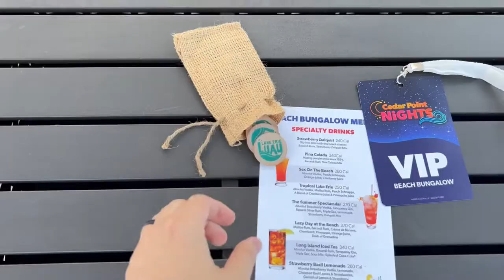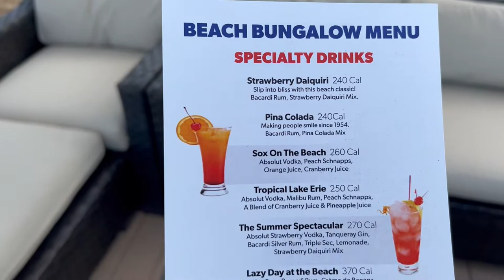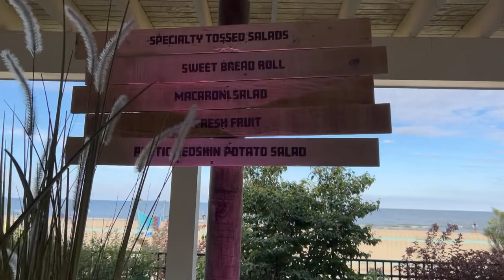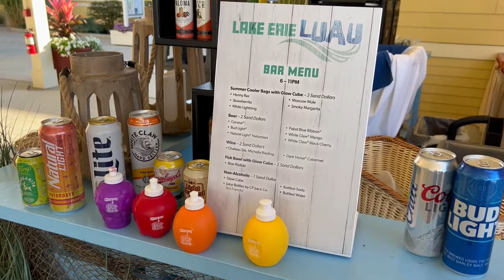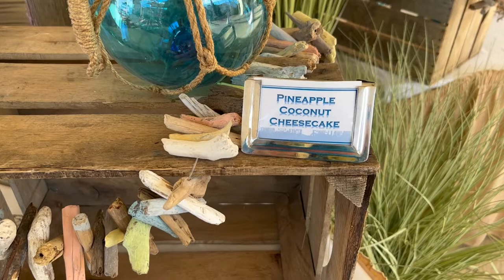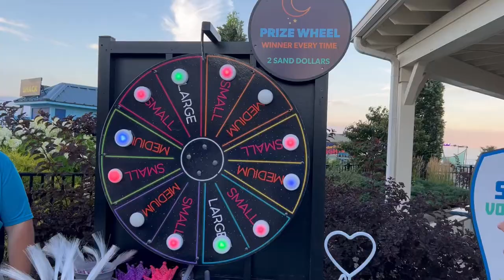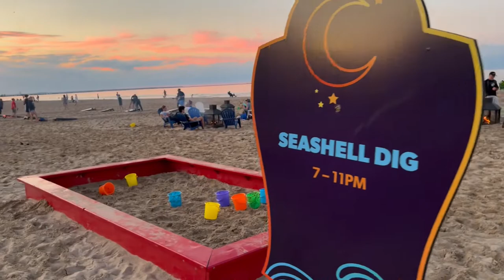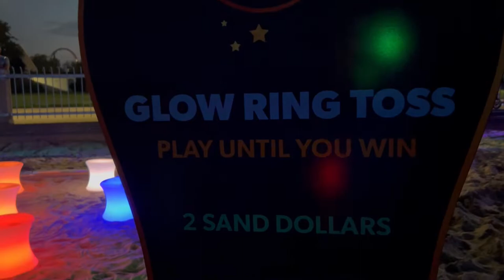Cedar Point Nights - Beach Bungalow, Lake Erie Luau Food and Drinks, and Kids Games!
Thanks to @CedarPointVideos for inviting us out for our first experience of cedarpointnights! We loved the high level of service provided at the Beach Bungalows. Truly, a place like no other!

For the full Cedar Point Nights guide, check out Cedar Point's

We loved the activities for the whole family, including the character interactions, DJ , and beach games! There were plenty of things for everyone in the family to participate with, including a seashell dig for the kids and specialty cocktails for the adults. Can't wait to be back at cedarpoint!

We also got an updated view of the Grand Pavilion construction and where the brand new rollercoaster Wild Mouse will be along with some great views of Windseeker!

Come with us on this real family vacation!

Merch!!!

Our Gear:
- DJI Gimbal for Mobile